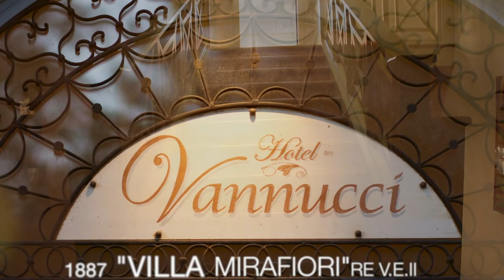Hotel Vannucci Città della Pieve Italy